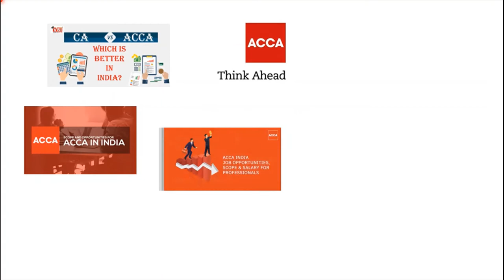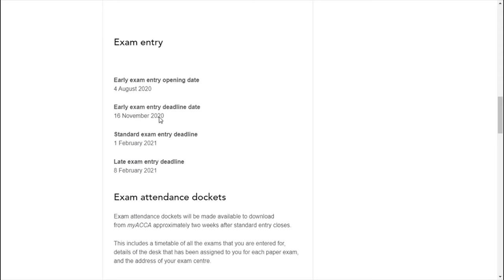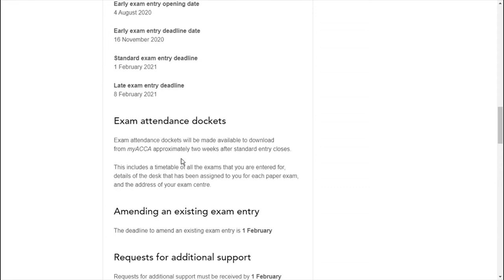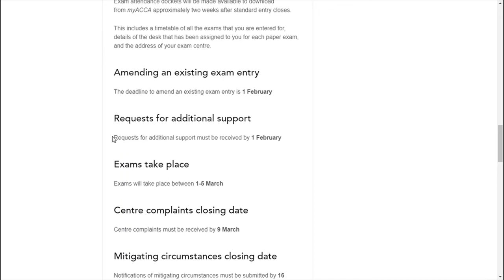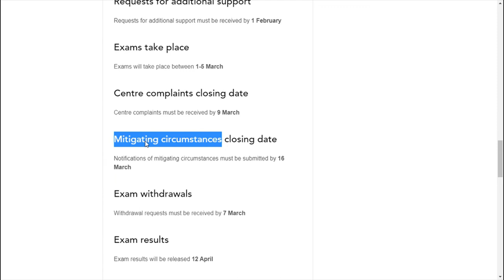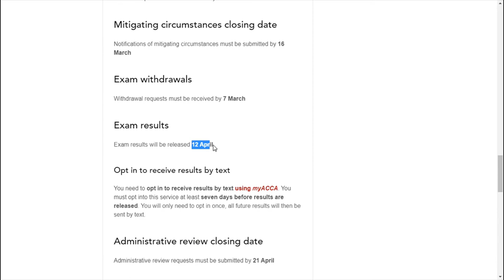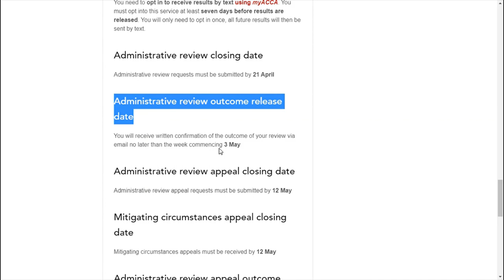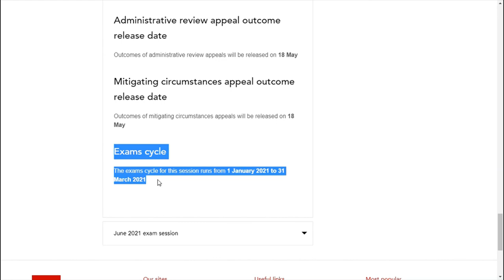Important Dates | ACCA March 2021 Exam Session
In this video we are going to discuss some IMPORTANT DATES relating to your MARCH 2021 EXAM Session.